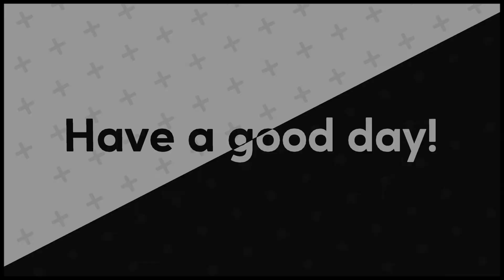THE MOST CURSED HOSPITAL EVER! Little Nightmares 2 #3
This hospital should be, burned down, blown up, and demolished completely. If the dolls be moving in the dark, YOU GOT TO GO!

I stream up to 3 times a week over on twitch! Come check it out!

Stay up to date on future videos and streams by following my Twitter!